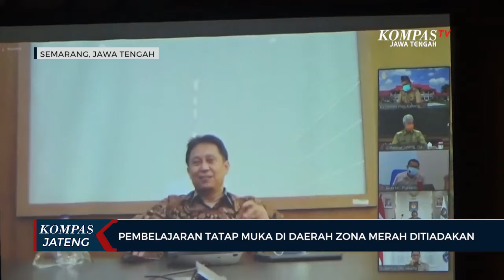Pembelajaran Tatap Muka di Daerah Zona Merah Ditiadakan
SEMARANG, KOMPAS.TV - Meningkatnya kasus Covid-19 di sejumlah wilayah di Jawa Tengah membuat Gubernur Jawa Tengah, Ganjar Pranowo, akan melakukan evaluasi  terlebih dahulu rencana pembelajaran tatap muka (PTM) di sejumlah sekolah.

Ganjar menegaskan, pihaknya akan melakukan evaluasi terlebih dahulu terkait rencana pembelajaran tatap muka, terutama bagi daerah yang masuk zona merah Covid-19. Bahkan dimungkinkan pembelajaran tatap muka akan ditunda bagi daerah yang masuk kategori zona merah Covid-19.

"Akan saya evaluasi bagi daerah yang masuk zona merah, tidak ada pembelajaran tatap muka" kata Ganjar saat ditemui di kantornya, Senin (7/6/2021).

Seperti diketahui, pembelajaran tatap muka di Jawa Tengah rencananya akan mulai digelar pada bulan Juli mendatang. Namun ternyata angka kasus penularan Covid-19 di Jawa Tengah justru menunjukkan kenaikan yang cukup signifikan.